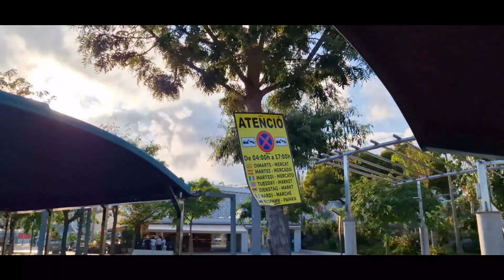Santa Susanna Tourist Train ، Spain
@spain @santa susanna